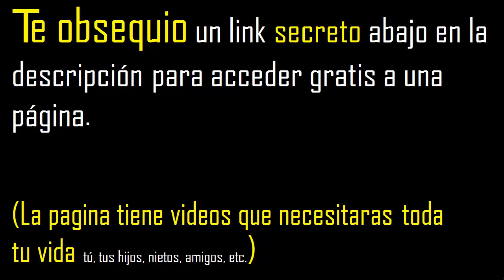decimal periodico puro a fraccion convertir decimales periodicos a fraccion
convertir decimal periodico puro a fraccion